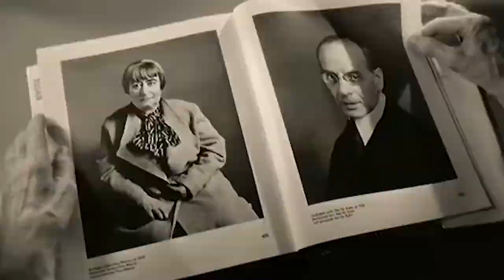Wings of Desire (1987) in 10 Seconds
Wings of Desire (German: Der Himmel über Berlin, lit. 'The Heaven/Sky over Berlin'; pronounced [deːɐ̯ ˈhɪml̩ ˈyːbɐ bɛʁˈliːn] (About this soundlisten)) is a 1987 romantic fantasy film directed by Wim Wenders. The film is about invisible, immortal angels who populate Berlin and listen to the thoughts of its human inhabitants, comforting the distressed. Even though the city is densely populated, many of the people are isolated or estranged from their loved ones. One of the angels, played by Bruno Ganz, falls in love with a beautiful, lonely trapeze artist, played by Solveig Dommartin. The angel chooses to become mortal so that he can experience human sensory pleasures, ranging from enjoying food to touching a loved one, and so that he can discover human love with the trapeze artist.

Inspired by art depicting angels visible around West Berlin, at the time encircled by the Berlin Wall, Wenders and author Peter Handke conceived of the story and continued to develop the screenplay throughout the French and German co-production. The film was shot by Henri Alekan in both colour and a sepia-toned black-and-white, the latter being used to represent the world as seen by the angels. The cast includes Otto Sander, Curt Bois and Peter Falk.

For Wings of Desire, Wenders won awards for Best Director at both the Cannes Film Festival and European Film Awards. The film was a critical and financial success, and academics have interpreted it as a statement of the importance of cinema, libraries, the circus, or German unity, containing New Age, religious, secular or other themes.

It was followed by a sequel, Faraway, So Close!, released in 1993. City of Angels, a U.S. remake, was released in 1998. In 1990, numerous critics named Wings of Desire as one of the best films of the 1980s.